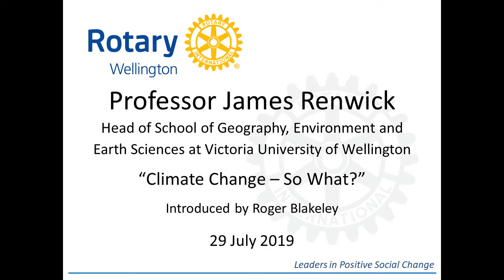Professor James Renwick at Rotary Club of Wellington - Climate Change Emergency, So What?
Professor James Renwick addressed the Rotary Club of Wellington on 29 July 2019 on the subject :Climate Change Emergency? So what’s so urgent and what do we have to do to stop it?"

James started with a short review of Science 101 on the reasons for large scale climate variability then took us on a historical  journey across millennia of statistics, facts and evidence.   In summary we have to change the carbon dioxide concentrations, parts per million. These have spiked to a concentration that’s the earth hasn’t seen for 3 million years. Unless we start to reduce CO2 emissions now. by mid century the world will be experiencing more extreme temperatures, droughts, fires, floods, winds, storms and extreme weather events, sea level rise, & coastal inundation and

NZ contributes less than 2% of global CO2 emissions, and with the introduction of the Carbon Zero Bill, we can lead the world in greenhouse gas emissions reduction. We can’t tell others what to do but we can influence and lead through our example becoming a sustainable renewable country.  A high proportion of all NZ emissions come from agriculture, but  James stressed the futility of creating an urban vs rural divide and a blame cultue. He said it’s about finding solutions and solving problems  together.

The challenge is up to us. We need to talk about it, think about solutions. James  said it is our generation that has created the problem. He’s encouraged that young people seem determined to find the solutions – let’s work together and listen to them.